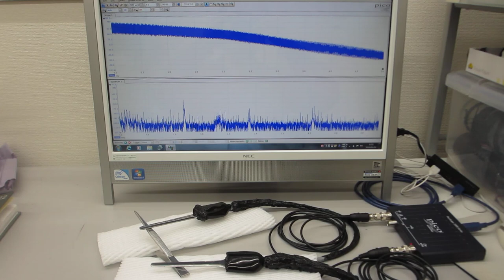スイープ発振条件の最適化技術（超音波システム研究所）